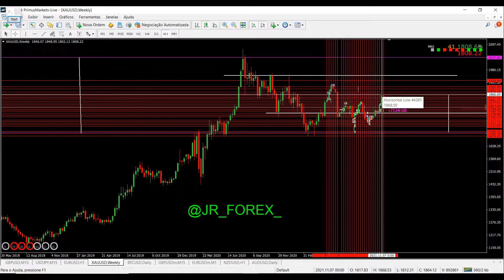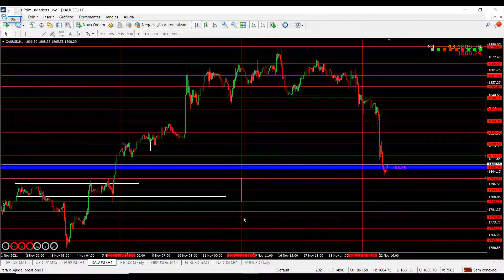Como Analisar o Melhor Alvo Para sua Operação com a Estratégia Fimathe? Veja Esse Alvo no XAU/USD!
Neste vídeo trago uma operação no par XAU/USD, operando em H1, buscando movimento semanal, que nada mais é, que buscar as expansões semanais dentro da estratégia fimathe forex.

Note que tínhamos fundos anteriores como alvos nessa operação, porém o preço passou por essas regiões com muita força, assim fico mais confiante de alongar até o próximo alvo, que nesse caso foi o topo bem testado em H4, dentro da estratégia fimathe.

- 120 instrumentos; Forex, matéria prima, índices, títulos e criptomoedas;

- alavancagem 1:500;

   EUR;

- Corretora regulada;